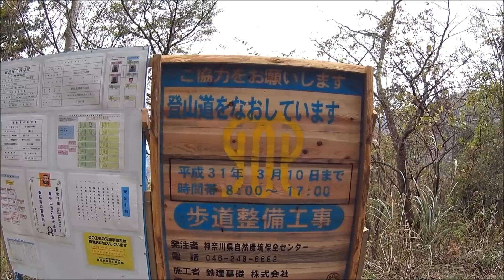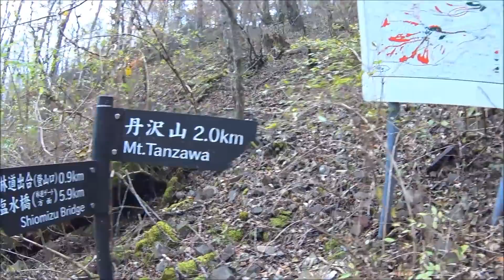【日本百名山】丹沢山へ2018・塩水林道から最速登山～前編＠神奈川県清川村Mt.Tanzawasan